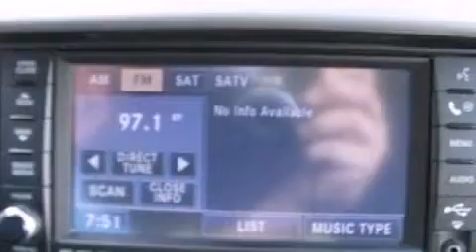Pre-Owned 2008 CHRYSLER TOWN & Agawam MA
We have been honored to serve the Agawam MA area , we promise that your experience at our dealership will exceed your expectations ! Year : 2008 Make : CHRYSLER Model : TOWN & Engine : 3.8L V6 12V MPFI OHV Trans . : AUTOMATIC Exterior : BRIGHT SILVER METALLIC Miles : 62,053 Interior : MEDIUM SLATE GRAY Stock : P1184A Sarat Ford Lincoln 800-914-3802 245 Springfield St Agawam , MA 01001